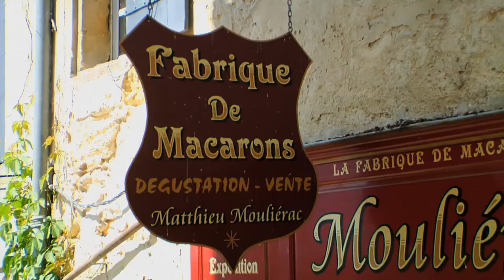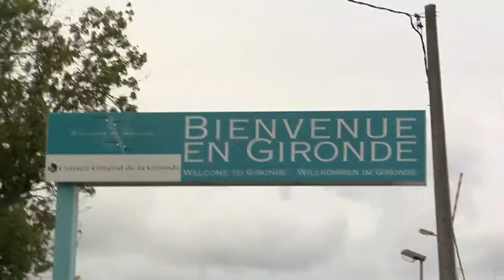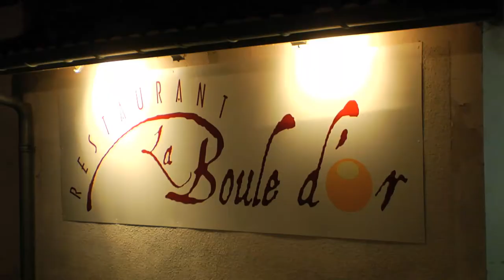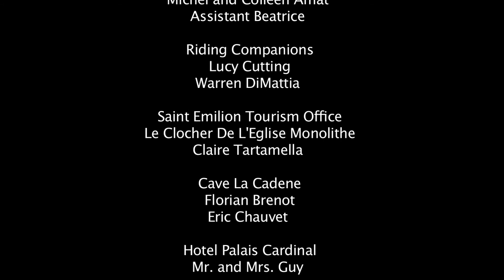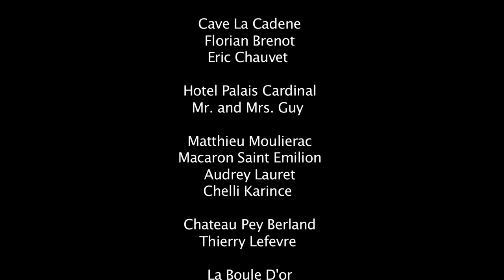Mane Course, Bordeaux